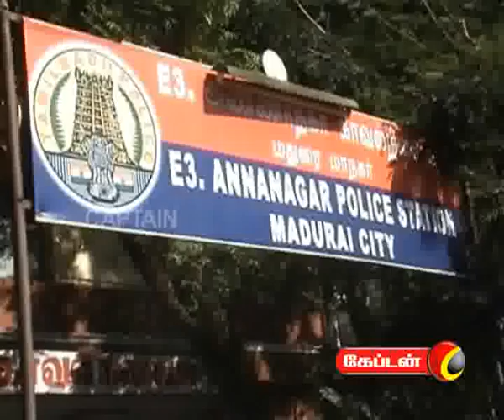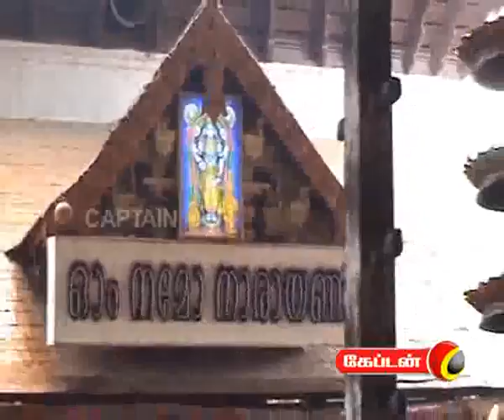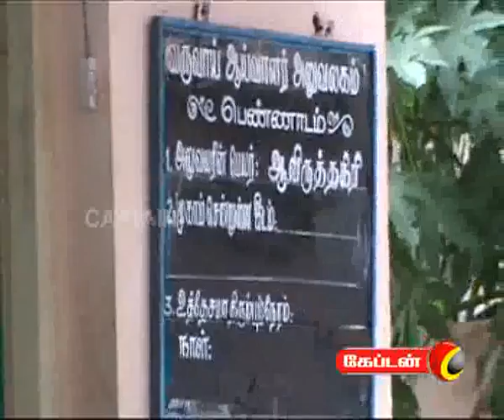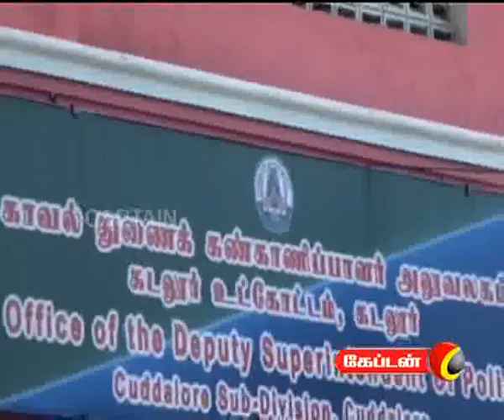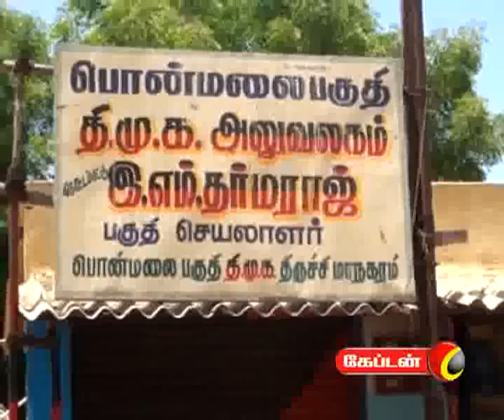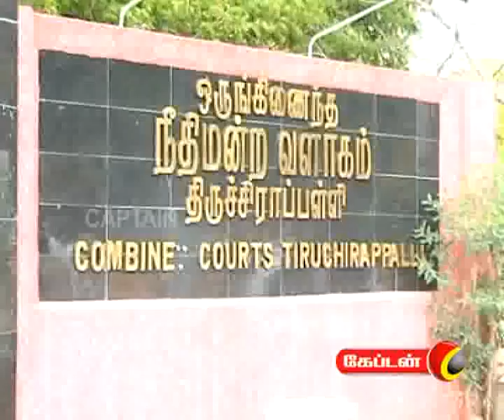captain TV 10 08 2011 1 pm News Part 2